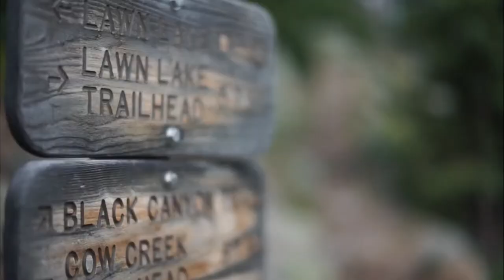Fidor Bank Film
Mit den Fidor BANK Produkten genieße Ich die Freiheit " Online " , außerhalb des Internets genieße Ich meine Unabhängigkeit in meinem Leben - mit Freunden - Sport ... . Nicht nur die Ausführung von Produkten innerhalb von 60 Sekunden sind eine Meisterleistung der Fidor Bank, nein, auch die Leichtigkeit schnell das zu finden nach dem man sucht. Mit dem kostenlosen Fidor Smart Girokonto spart man sich jeden Monat Geld. Es gibt noch viele weiter originelle Ideen die diese Bank dem Kunden in einem Paket anbietet, es lohnt sich diese zu entdecken.